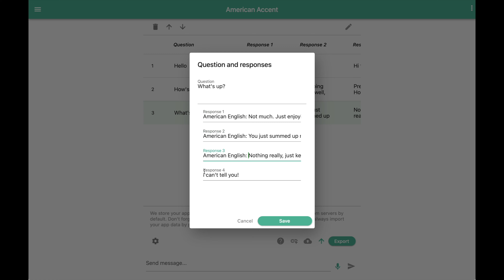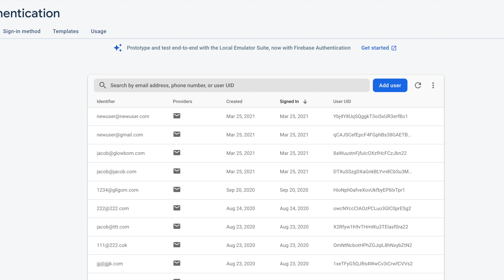Firebase Authentication in Glowbom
Mobile Apps

To build the app for iOS or Android manually, you need to install Flutter, a software development kit created by Google. The source-flutter folder contains the Flutter project that can be compiled to iOS, Android, and a web app.

Automatic Deployment

To build and deploy the app automatically, we recommend using Codemagic

With Codemagic, you can easily build your project and publish it to Google Play, App Store, and the web. You might need to put the source-flutter folder to GitHub before starting the building process.